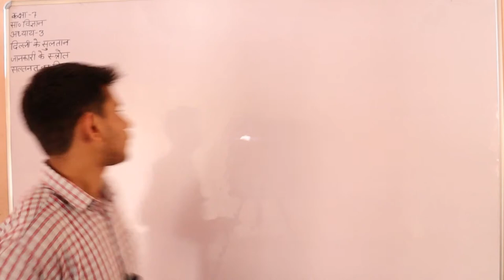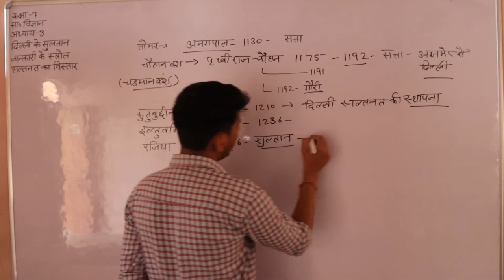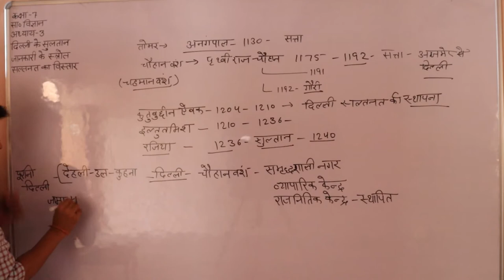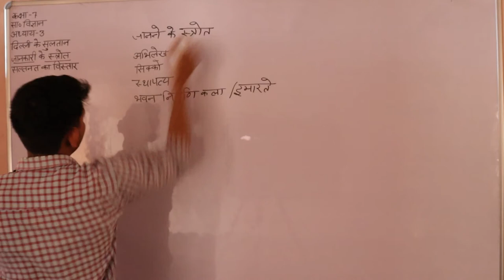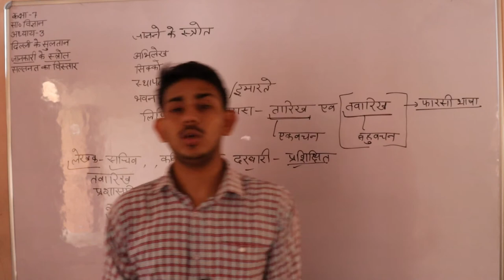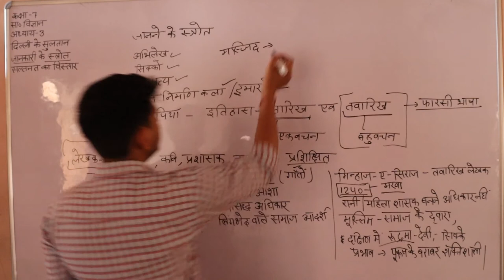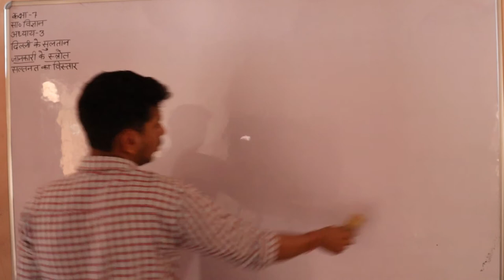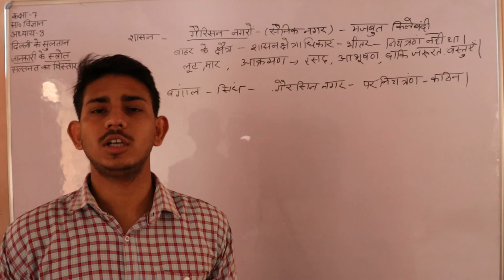कक्षा 7 अध्याय 3 दिल्ली के सुल्तान भाग प्रथम Social Science By Sanjay Sir